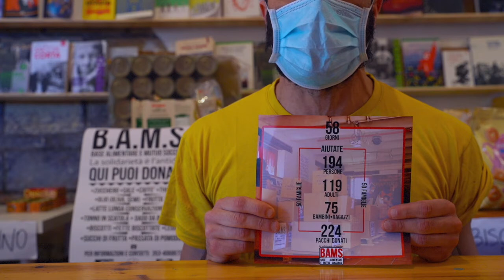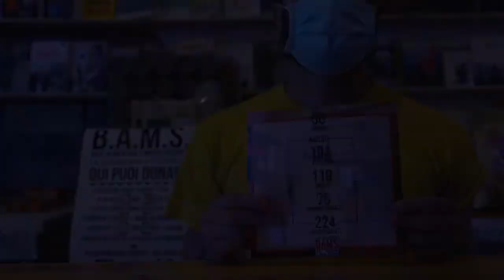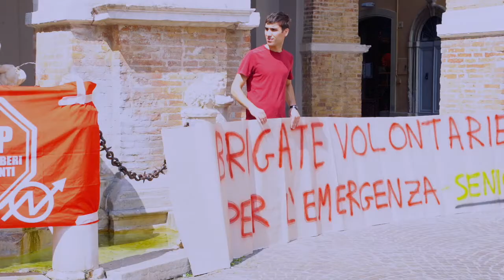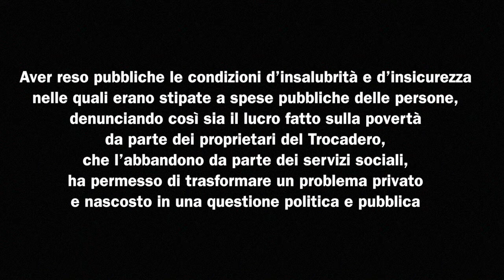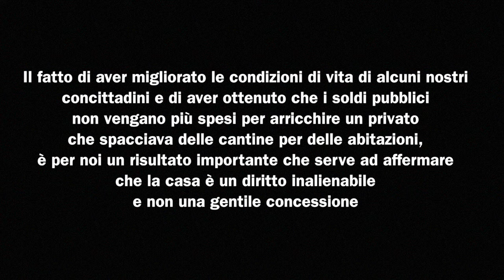11.07.20 Senigallia (An) - Vertenza Trocadero, la lotta paga